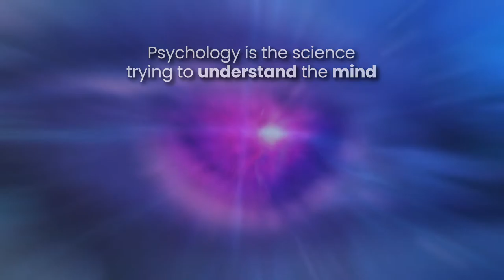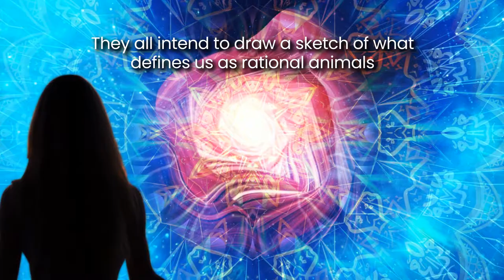Psychology - Bachelor, Master, Ph.D.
The only person you are destined to become is the person you decide to be. All our dreams can come true. Psychology is a relatively new science that is in constant evolution. There are many therapies and approaches within psychology that have not been properly addressed by the traditional university and that can be studied through Bircham International University distance learning degree programs.

Psychology is the science trying to understand the mind. The functioning of the brain, the dynamics of behavior, how biology acts on thought and vice versa... Many of its aspects still escape the scientific method. The mind makes up a mysterious universe. Other disciplines dive into its depths. They all intend to draw a sketch of what defines us as rational animals: thoughts, emotions, the soul... Psychology and other related sciences take us into the mystery of the human being.

Bircham International University (BIU) is committed to fulfill the needs of the adult professional student who choose not to attend a traditional on-campus university.  BIU offers distance degree programs of Bachelor’s, Master’s and Doctorate (Ph.D.), as well as continuing education and professional diplomas. BIU is a non profit institution of distance learning higher education.